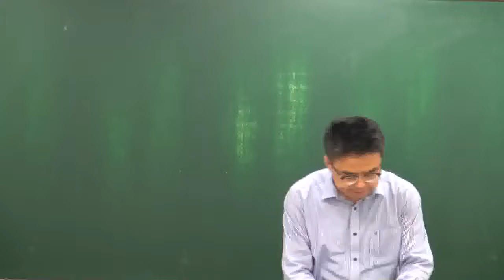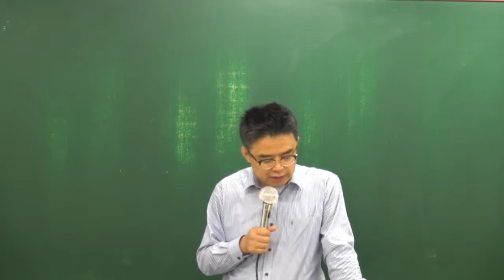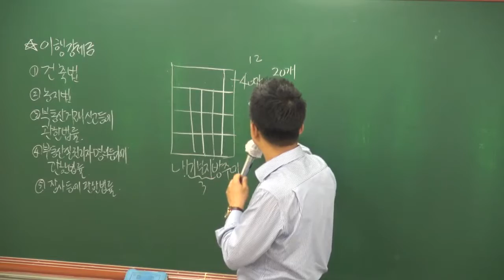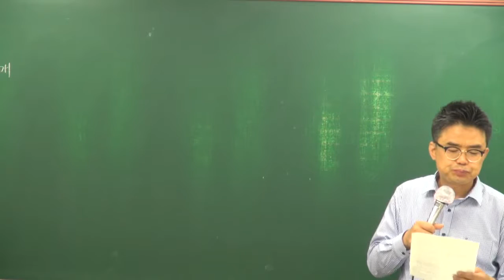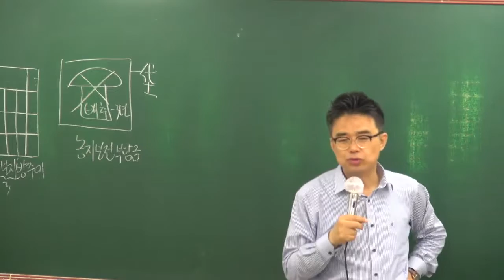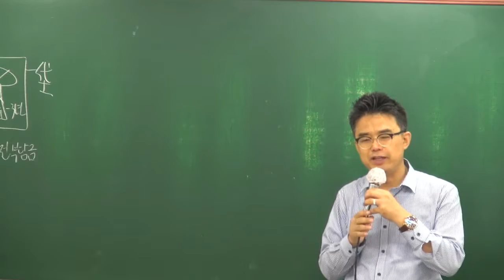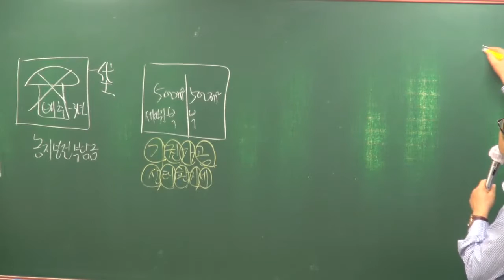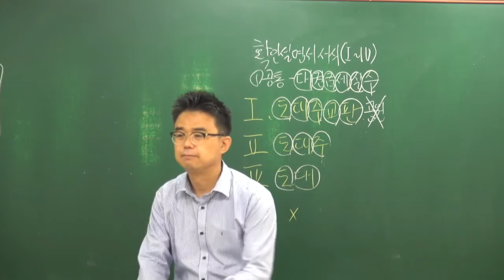[올프리] 2018년 공인중개사 공인중개사법 핵심이론 25강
[올프리 공인중개사] 2018년 핵심이론 공인중개사법령 및 실무[박용덕교수]